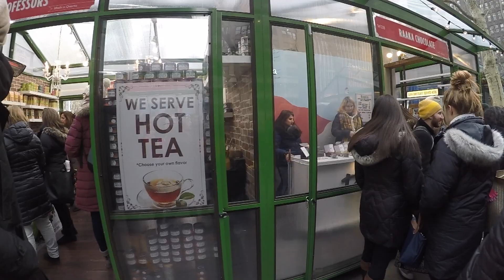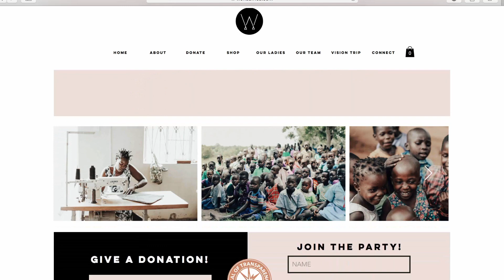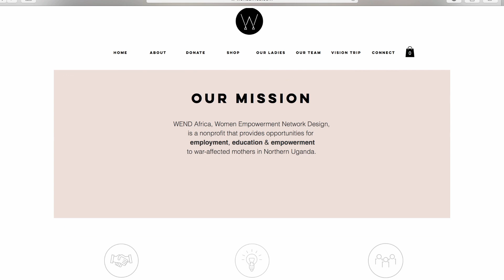Week 27 - Sara is a professional ICE SKATER in Bryant Park, Christmas Markets, WEND Partnership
Week 27 - Sara is a professional ICE SKATER in Bryant Park, Christmas Markets, WEND Partnership and GIVEAWAY! // My Bud and Me in NYC